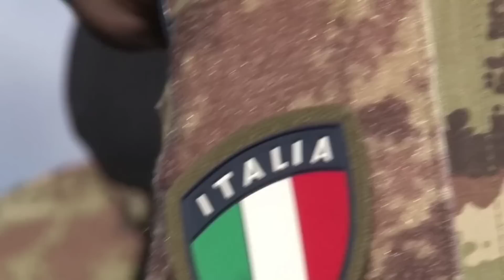NATOが日本の寿司テロリスト殲滅に動いたら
使用したチャンネル様▼

2022/11/01より
〒153-0042
「株式会社Kiii 六丸の工房」宛